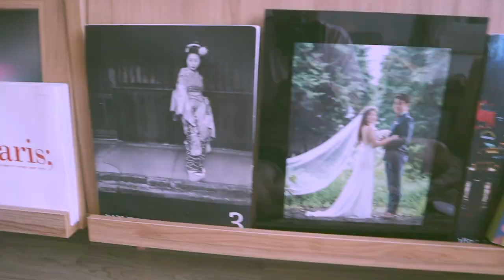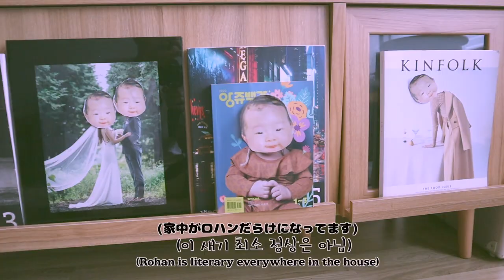[한일커플/日韓カップル]와이프가 집을 나갔어요....母、家出しちゃいました。(JPN/KOR/ENG)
皆さんこれからも私たち家族を暖かくお見守りください♩
여러분 앞으로도 저희 가족을 예쁘게 봐주세요 :)

MUSIC
AWN-From The Seaside
Ikson - Sunny